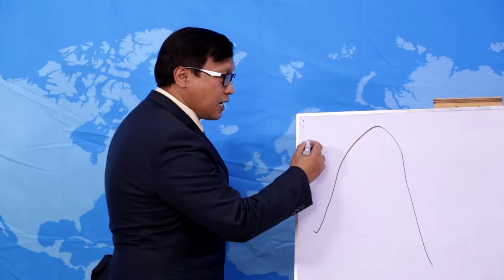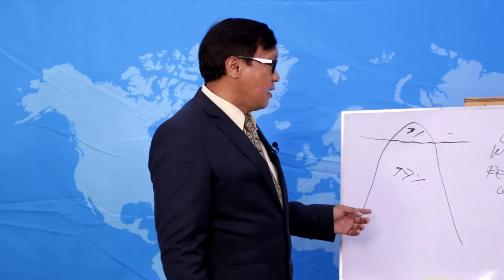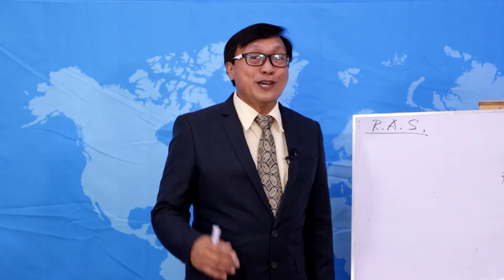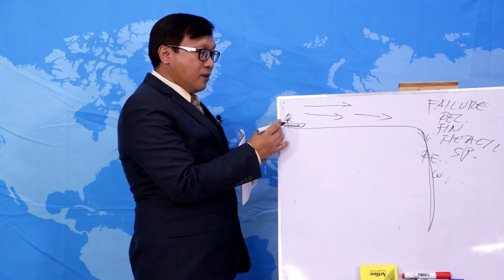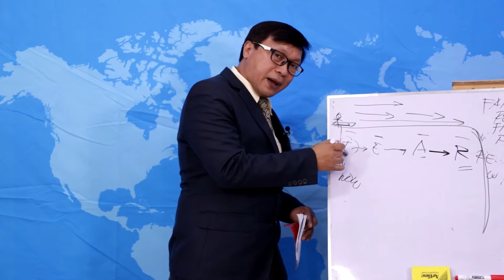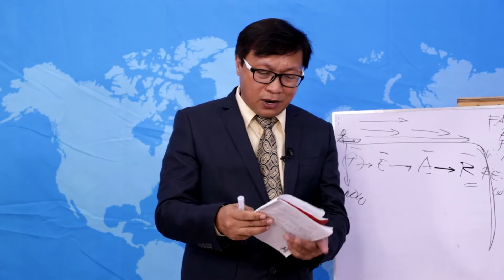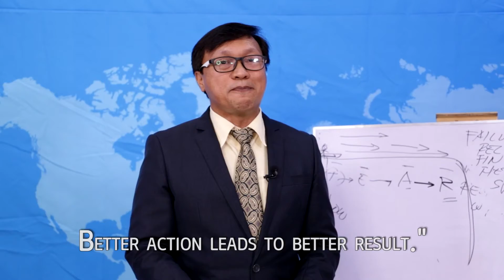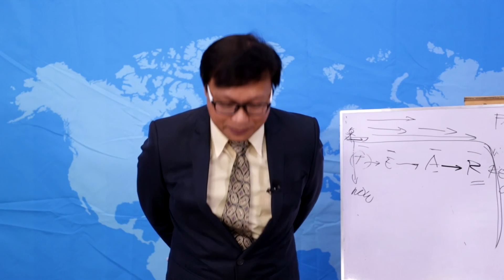Paradigm Shift by SRM Espi Celestino Espinola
Success Academy Online